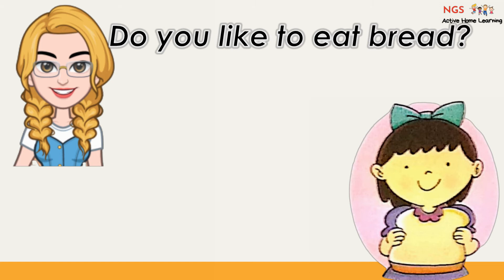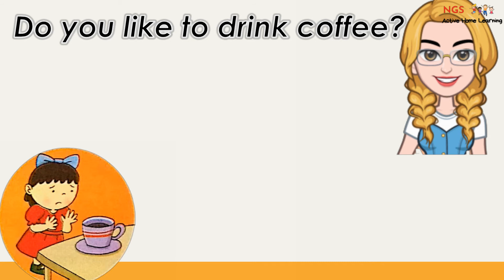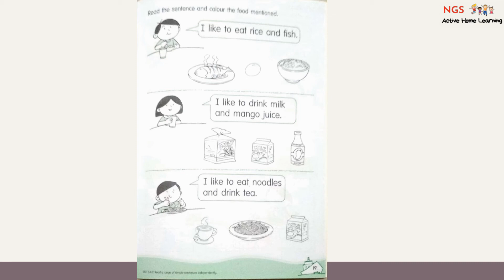Active Home Learning K2 Class : English Week 10 & 11